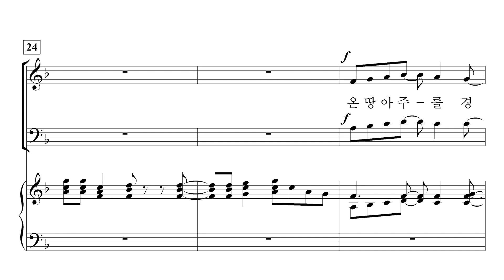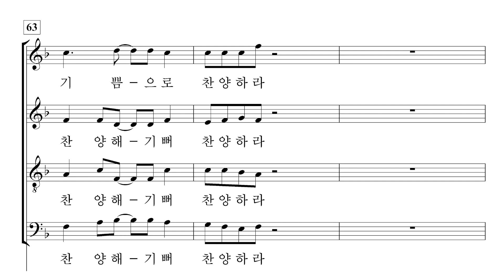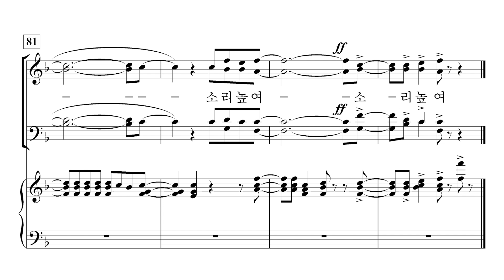[중앙아트] 중앙성가 13집 11. 온 땅아 주를 경배하라 - 알토 MIDI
11. 온 땅아 주를 경배하라 - Stan Pethel

✔찬송가 편곡, 영가, 정통교회음악 등 고전과 현대를 아우르는 다양한 찬양의 레퍼토리를 통해
하나님을 더욱 더 알게 되시는 깊은 은혜의 시간이 되시기 바랍니다.